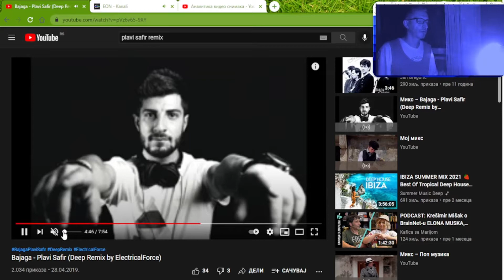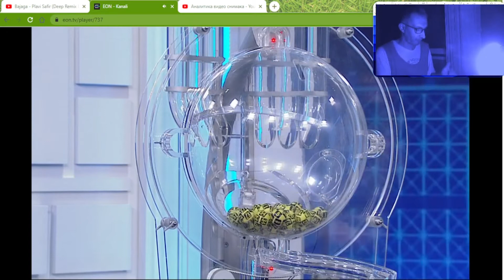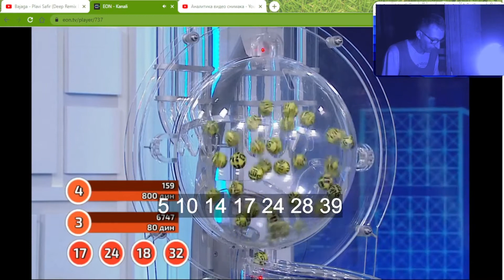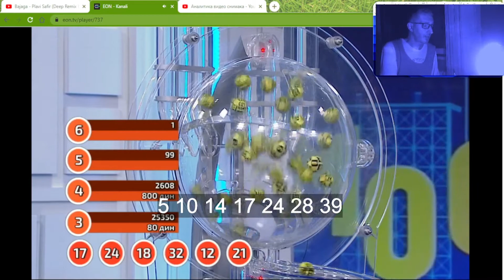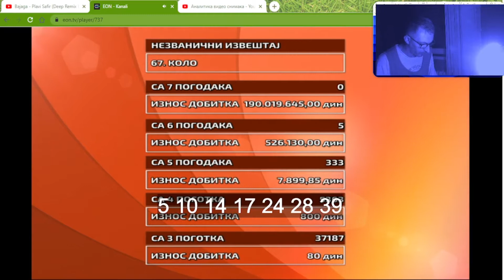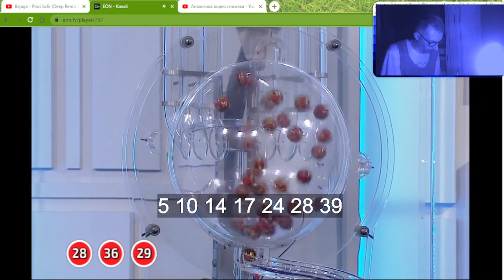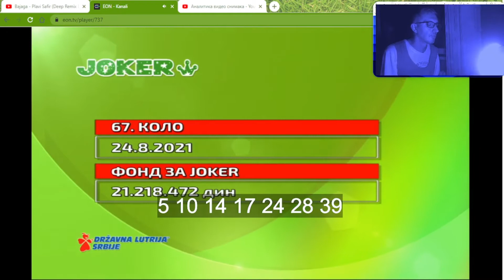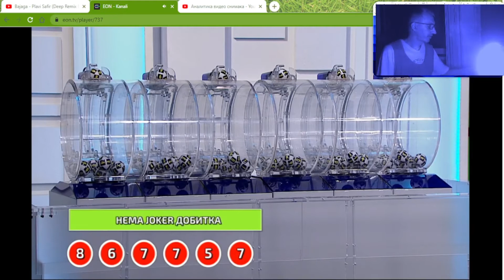LOTO 7/39 ::: Da li je Žika dobio ovaj put? * napeto * :)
subovi i lajkovi su poželjni!